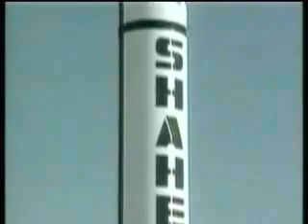Pakistan nukes outstrip India's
U.S. officials in the past week revealed that Pakistan not only has more warheads, but also has far more capability to actually use them.
Perhaps most important, the official said, is that Pakistan appears far more capable than India of delivering nuclear payloads. I dont think their [the Indian] program is as advanced as the Paks, the official said, speaking particularly of ballistic missiles.

Marine Corps Gen. Anthony Zinni, commander of the U.S. Central Command, said longtime assumptions that India had an edge in the South Asian strategic balance of power were questionable, at best.

Dont assume that the Pakistani nuclear capability is inferior to the Indians, said Zinni, the senior U.S. officer responsible for the Middle East and South Asia.

Other military and intelligence officials, as well as an intelligence analysis of South Asias nuclear balance obtained by NBC News, shed more light on the revised view. NBC News is the broadcast partner of the MSNBC.com joint venture.

They both have a capability, said one senior military official. Pakistans may be better than Indias, with more weapons and more capability.

You cant underestimate the Pakistani program, said the official. Like most of the officials NBC News contacted, this one would speak only on condition of anonymity.
Pakistans nuclear arsenal is vastly superior to that of rival India, with up to five times the nuclear warheads, say U.S. military and intelligence officials now reassessing the South Asian balance of power.